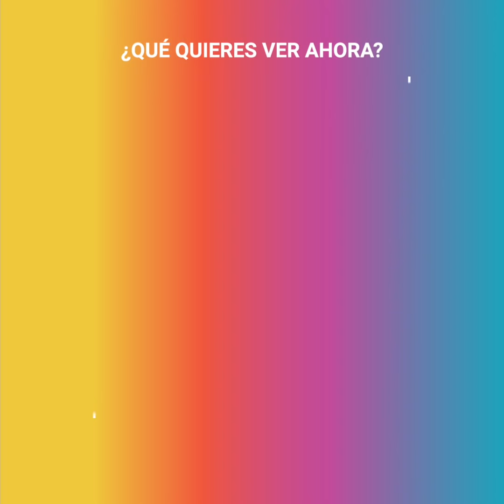Pareja es criticada por fotografiar a un niño trabajando en la calle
Esta pareja estaba en una plaza de Jalisco, fotografiando a un menor que estaba pidiendo dinero mientras cantaba. Fue cosa de horas para que su actitud se compartiera y fueran catalogados con un particular apodo.